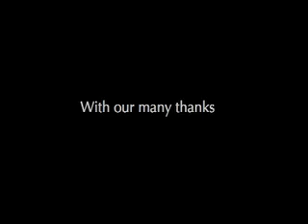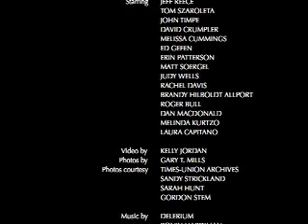LindaHanksThanks.mov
Members of the Times-Union's features department congratulate Linda Hanks on her 35-year career at the Jacksonville, Fla. newspaper.